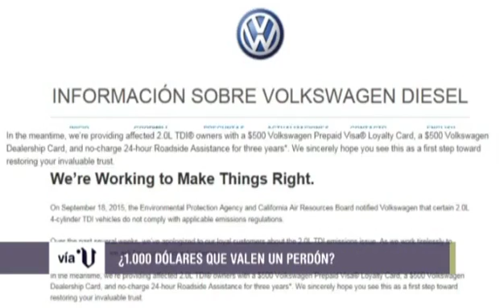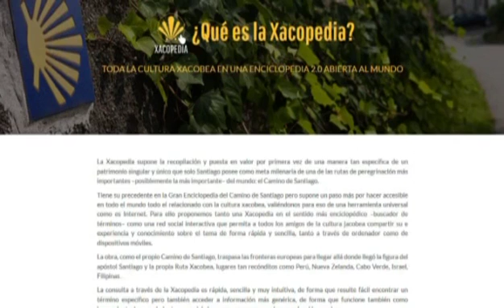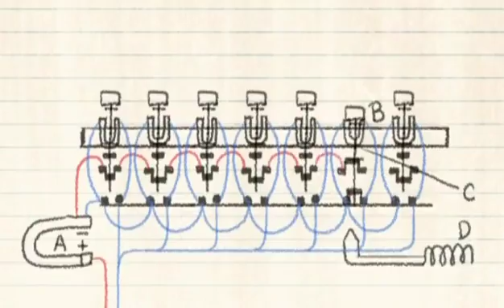LA MAYOR LOCURA QUE JAMÁS VERÁS EN UNA CARRETERA